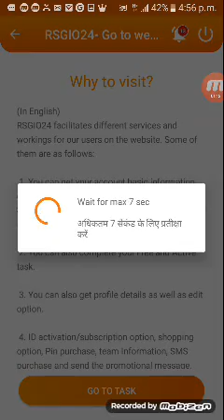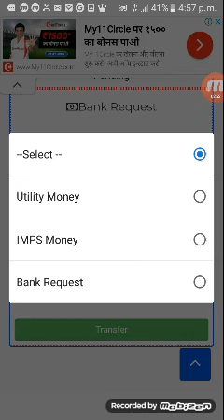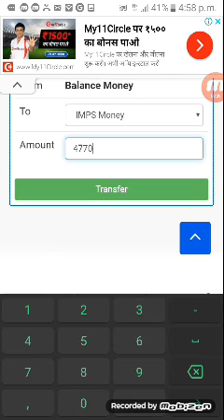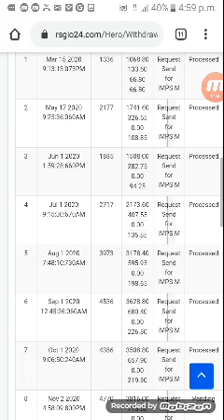RSGIO24-How to make withdrawal in RSGIO24